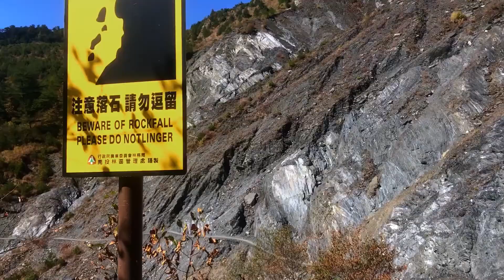Reached the Most Dangerous Rock Slope on This Trail | Mt. Qilai South Peak Journey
Do you dare to walk out onto the Cliff ?

The Nenggao Historic trail (能高越嶺古道) is a beautiful trek into the high mountains of Taiwan. While you explore Nenggao, you will be able to take in its rich history. The history between the Japanese and Aboriginal tribes is evident as you cross from Wushe to Tianchi, and up to Qilai South Peak. See the area once used as hunting grounds for the local tribes. During the Japanese occupation era the trail was used to subdue the tribes. As you hike to Qilai South Peak under the stars the famous “Sea of Clouds” will emerge. You can take this incredible hiking trail to the many mountain peaks above, or all the way to Hualien!

The hike takes roughly 13 kilometers to Tianchi hostel. On the way to camp, you will pass landmarks that tell stories of the Wushe Incident, when chief of Mahaibu Village Mona Rudao, rallied rival headhunting tribes together to rebel against the Japanese army.

The hike spans across three suspension bridges and a few landslides, one roughly 1000 meters long!

At 3,358 m, Mt. Qilai South Peak stands alone at the southern end of the Qilai Mountain Range. Short bamboo grass spans the entirety of the path leading from the South Peak trail entrance to the summit. Because of its relative isolation from the North and Main peaks, hikers often trek to Mt. Qilai South Peak from Tianchi Cabin from the south as part of the Nenggao Historic Trail, which starts and ends at Tunyuan.